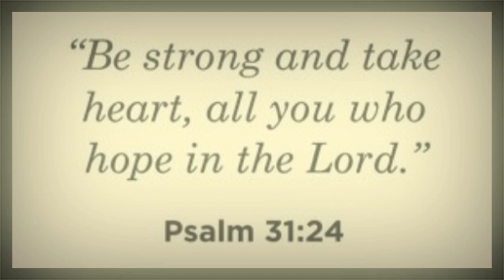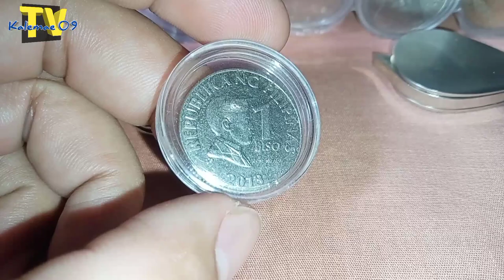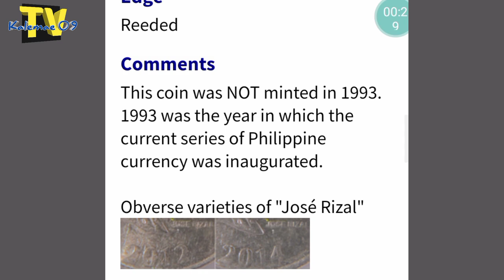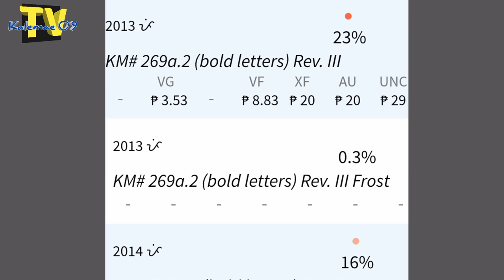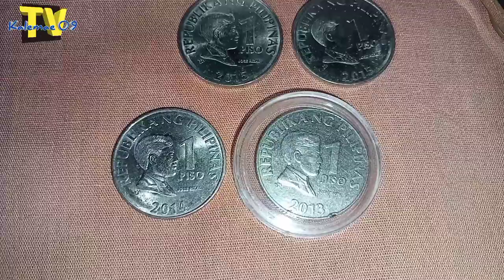Hawak mb? Rare 2013 1 Piso frosted | KAALAMAN